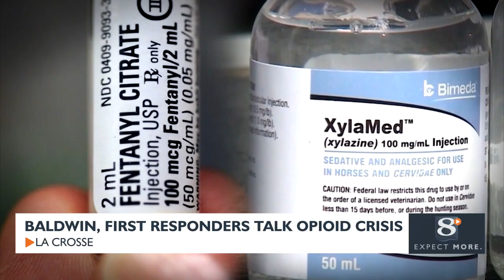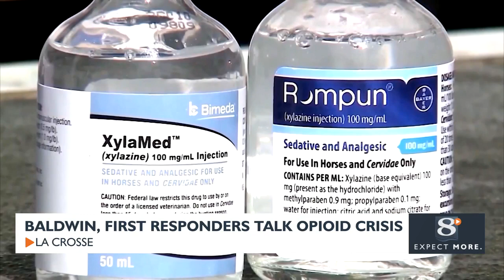Sen. Baldwin joins La Crosse law enforcement, health leaders for forum on battling fentanyl crisis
LA CROSSE (WKBT) -- More than 1,400 Wisconsinites died of an opioid overdose in 2022 according to Wisconsin DHS data.

Senator Tammy Baldwin sought input Thursday from La Crosse area health officials and first responders on the challenges they face while fighting the opioid crisis.

Baldwin met with Coulee Region fire and law enforcement leaders and Gundersen Emergency Medicine Dr. Chris Eberlein.

She said the wide range discussion showed every aspect of the drug trade needs to be looked at including investing in substance use prevention and treatment, securing the border, cracking down on Chinese chemical suppliers and Mexican drug cartels and training first responders on opioid reversals like Narcan.

Local leaders agreed that without more action the crisis will only get worse.

"If there were 55 deaths from house fires in the city of La Crosse, I think that'd be a tragedy that would make national news every night. We have 55 overdose deaths in the county. We have to move forward in any way, shape or form to get better," said La Crosse Fire Chief Jeff Schott.

"Every single individual [on the forum] said we don't have enough places to refer people. If we do, the stay isn't long enough," said Sen. Baldwin. "It's all hands on deck at all stages of this epidemic."

Baldwin said the bipartisan Senate bill would've added more resources to the southern border to catch drugs coming across. While that bill stalled in the House, Baldwin hopes it'll be revisited.